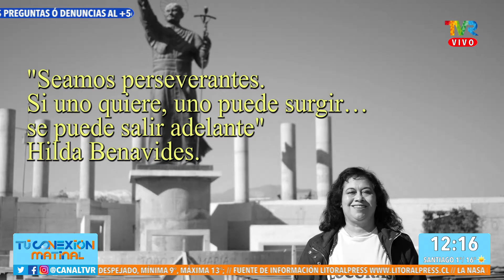Carola Martínez y Matias Godoy conversan con Hilda Benavides en Mírame